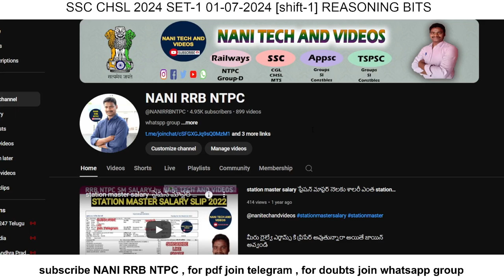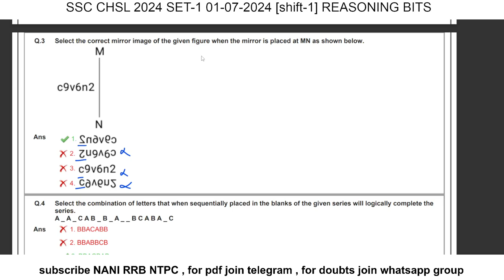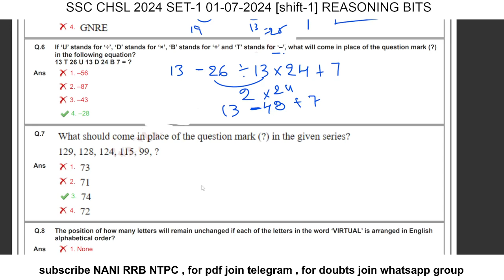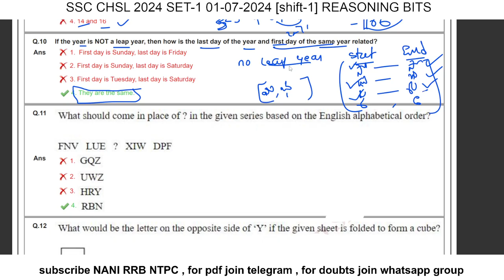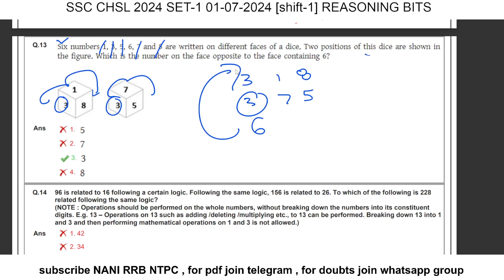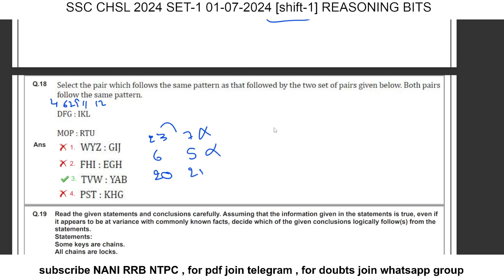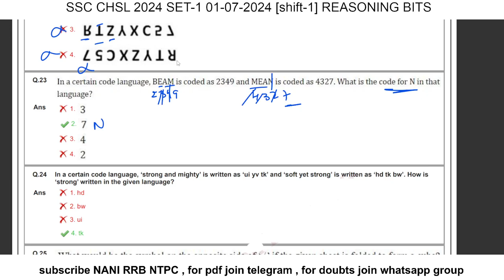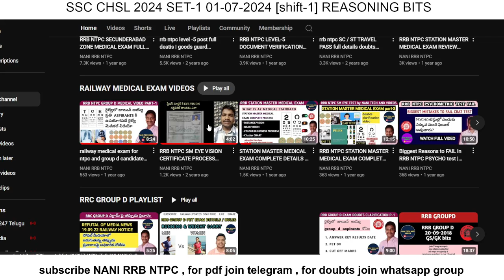SSC CHSL 2024 01-07-2024 SHIFT-1 25 REASONING BITS BY NANI SIR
SSC CHSL 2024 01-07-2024 SHIFT-1 25 REASONING BITS EXPLANTION BY NANI SIR
SSC CHSL 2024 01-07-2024 SHIFT-2 25 GK BITS EXPLANTION BY NANI SIR

00:00 talks
01:00 Q1
02:00 Q2
3:10 Q3
3:30 Q4
5:05 Q5
6:10 Q6
6:40 Q7
7:18 Q8
8:20 Q9
10:40 Q10
12:25 Q11
12:40 Q12
13:05 Q13
13:50 Q14
15:00 Q15
15:05 Q16
15:50 Q17
16:45 Q18
17:24 Q19
19:10 Q20
21:10 Q21
21:50 Q22
22:15 Q23
22:55 Q24
23:30 Q25

ssc chsl
CGL analysis
ssc chsl analysis today
chsl review
CGL first shift

2nd shift analysis today
chsl analysis
CGL exam review today
chsl maths previous year question paper
ssc chsl

3rd shift analysis today
chsl analysis

chsl
english chsl
ssc chsl 2024 exam analysis
chsl 2024
chsl gk
chsl gk gs class 2024
chsl maths